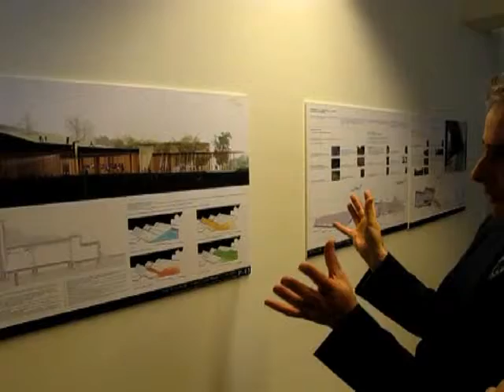Antioko interpretazio zentroaren aurreproiektua aurkeztu dute (2009/05/29)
Agerraldian lehiaketaren nondik norakoak azaldu dituzte eta ordain-sariak ere banatu dituzte. Lehen saria, Ventura+Llimona, Taller d´arquitectura i disseny S.L.P.-ri egokitu zaio. Honez gainera, bi aipamen berezi ere egin dira, Donostiako ' Vaumm' arkitektura estudioarentzat izan da eta bestea Iruña eta Bartzelonako 'Alcolea y Tárrago arquitectos estudio' rentzat.